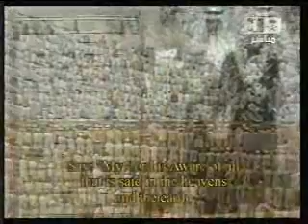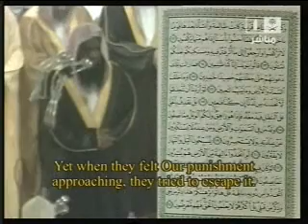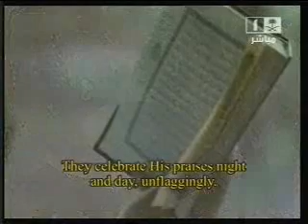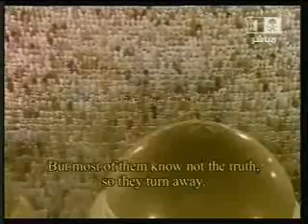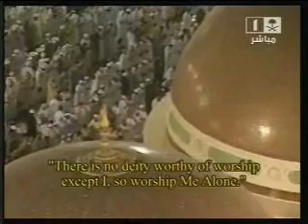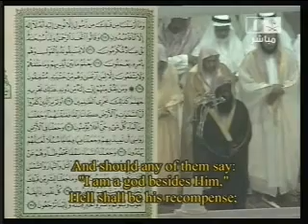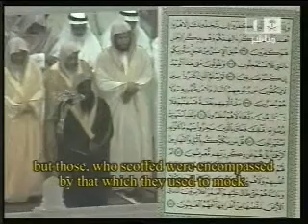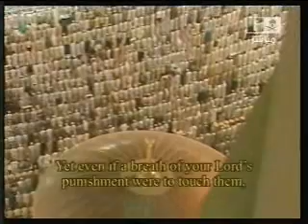Makkah Taraweeh-(Night 17)-Sheikh Kalbani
Ramadan 1429H/2008, Makkah Taraweeh, Night 17: First 4 Rakats led by Sheikh 'Adil Al-Kalbani